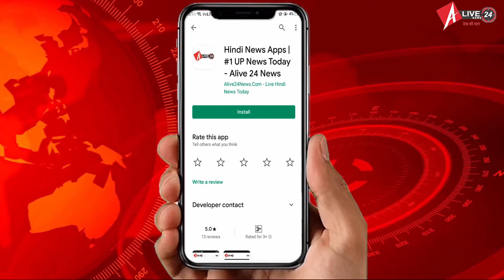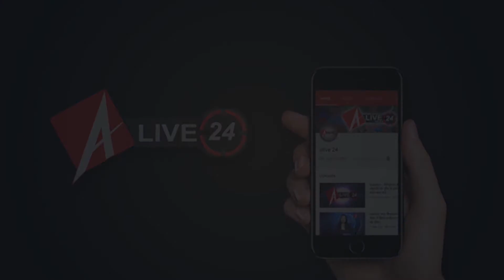22 July 2020 : आज की बड़ी खबरें फटाफट | Corona Update | Alive24News | UttarPradesh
1- भारत में पिछले 24 घंटों में कोरोना के 37,724 नए मामले

2- समस्तीपुर % सिविल सर्जन की कोरोना से हुई मौत

3- महाराष्ट्र % मुंबई में कोरोना के 1 लाख दो हजार केस

4- दिल्ली यूनिवर्सिटी % सभी प्रोग्राम के लिए ऑनलाइन प्रवेश परीक्षा

5-उत्तराखंड में भारी बारिश का अनुमान, हाई अलर्ट जारी

6- गाजियाबाद % पत्रकार विक्रम जोशी की इलाज के दौरान मौत

7- मुजफ्फरपुर शेल्टर होम केस % दिल्ली हाई कोर्च में सुनवाई आज

8- यूपी % गाजियाबाद में घोषित 21 कंटेनमेंट जोन सील

9- पटना % कोरोना से बीजेपी एमएलसी सुनील कुमार की मौत

10- भुवनेश्वर % कोरोना वैक्सीन का आज से होगा ह्यूमन ट्रायल

11- जम्मू- कश्मीर के डोडा में मुठभेड़, दो आतंकियों को घेरा

12- कांग्रेस विधायक गिरिराज मलिंगा को लीगल नोटिस

13- बीजेपी एमएलसी सुनील कुमार सिंह के निधन पर शोक

14- दिल्ली हवाई अड्डे ने जारी किए नए दिशानिर्देश

15- श्रीराम मंदिर भूमि पूजन के दिन पर उठे सवाल

16- मैक्सिको में कोरोना से मरने वालों की 40 हजार के पार

17- अमेरिका में शिकागो के ग्रेशाम नेबरहुड में फायरिंग

18- विश्व में कोरोना संक्रमितों की संख्या 1.48 करोड़ के पार

19- चीनी हैकरों पर कोरोना वैक्सीन की जानकारियां चुराने का आरोप

20- अमेरिका ने चीन की 11 और कंपनियों पर लगाए प्रतिबंध

21- कोरोना वैक्सीन पर अब चीन को भी मिली बड़ी कामयाबी

22- लखनऊ % पैसा न देने पर महिला और उसके पति को पीटा

23- लखनऊ % काकोरी पुलिस ने तीन शातिर चोर किए गिरफ्तार

24- अनुभव सिन्हा-हंसल मेहता का बॉलीवुड से इस्तीफा

25- स्वरा भास्कर ने मांगी सुशांत सिंह राजपूत के घरवालों से माफी